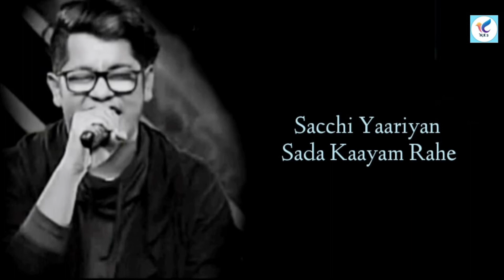| sachi yaariyan sada kayam rahen background music | Akshay Dhavan | background music |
credit- @Music Deewane